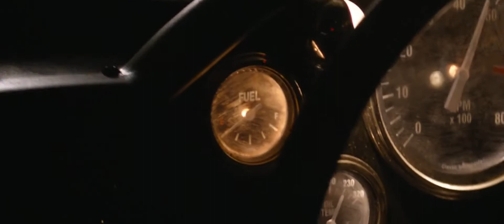Victoria de Caroll Shelby en LeMans Ford vs Ferrari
Carroll Shelby ganó las 24h de Lemans de 1959 junto a Roy Salvadori pero no fue nada facil. Carroll dijo que tuvo dolor abdominal y deshidratacion debido a la disentería que sufria durante la carrera e incluso condujo con una cápsula de nitroglicerina debajo de la lengua en caso de que tuviera problemas cardíacos.